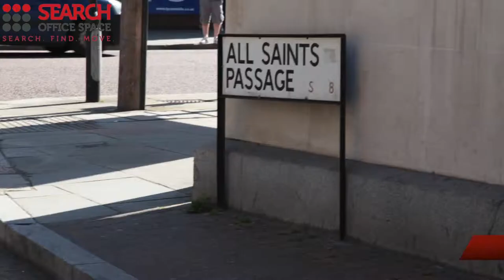Office Space to rent South West London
Serviced Offices in Wandsworth

Facilities in this serviced office space include; access to executive conference suites; ergonomic furnishings; high-speed internet; air conditioning; kitchen and recycling facilities; office cleaning services; on-site management and staff; 24 hour access through a manned reception and security station and a comprehensive IT and communications infrastructure.

The office is only a short walk from Wandsworth Town station providing access to National Rail services.  East Putney and Clapham Junction stations are also accessible on foot, and provide further access to the District line, London Overground and National Rail services.  Alternatively, the site is serviced by a number of bus, road and cycle routes.